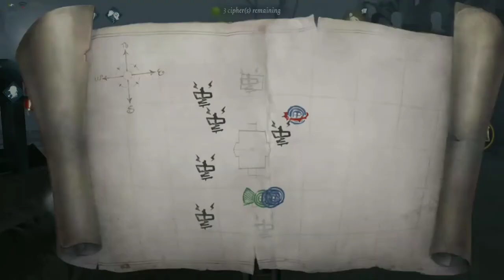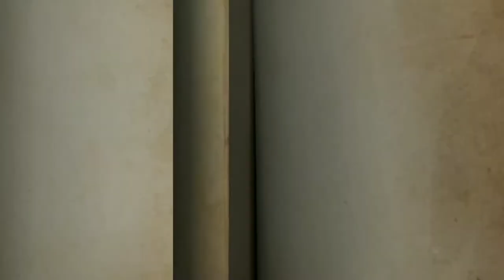IDENTITY 5 - New hunter the Barber! Lawyer's deaths(no commentary)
The new cheater hunter Barber, the ability to invisibility